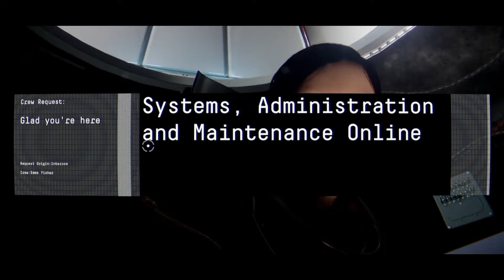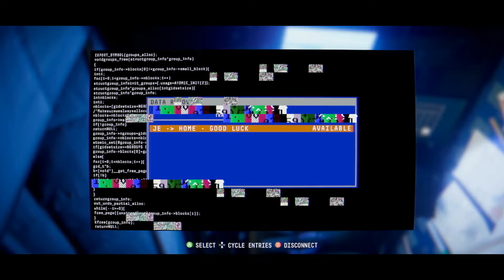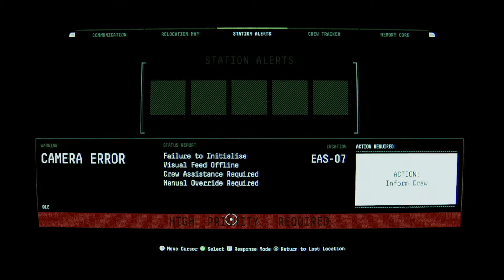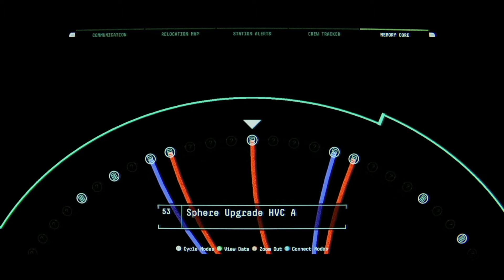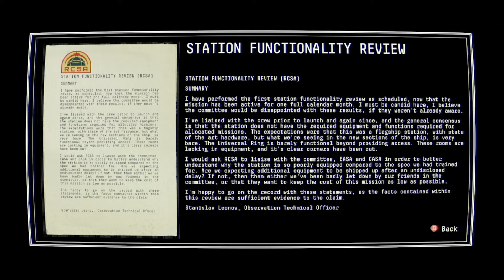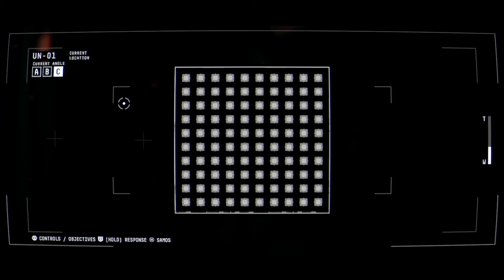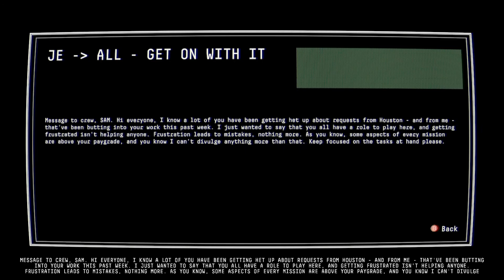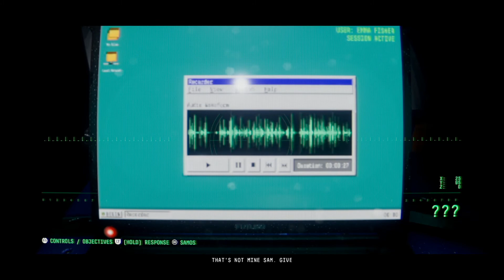ARE THEY HERE TO HELP? | Observation Gameplay Walkthrough - Part 3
OBSERVATION Walkthrough Part 3. All parts will include the full OBSERVATION Gamplay on XBOX ONE. This OBSEVATION Gamplay is recorded in 1080p HD. This will include the full campaign and i will be putting it into a playlist on the channel if you would like to check it out.

Observation is an adventure-puzzle video game developed by Scottish studio No Code and published by Devolver Digital. The game, described as sci-fi thriller, puts the player in control of a space station AI in order to recover from the sudden, mysterious loss of its crew.